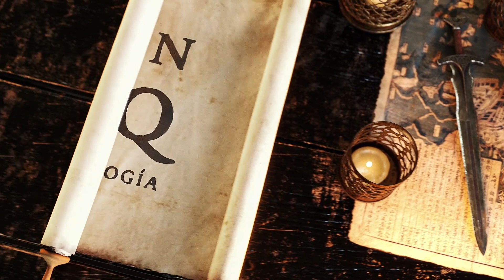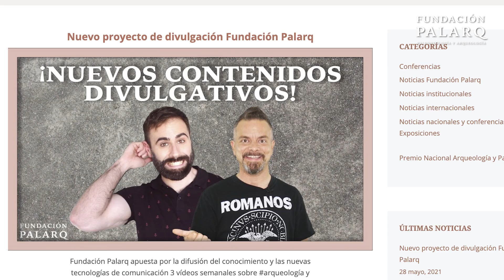Descubriendo la Tecnología de la Madera de los Neandertales: El Abric Romaní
En este vídeo descubrirás el proyecto "Explorando la Tecnología de la Madera de los Neandertales del Abric Romaní". El Instituto Català de Paleoecologia Humana i Evolució Social nos lleva en un viaje fascinante al pasado para conocer los hallazgos más importantes en el yacimiento arqueológico-paleontológico del Abric Romaní, situado en Capellades, Barcelona. Exploraremos los objetos de madera más antiguos del mundo, que nos revelan información única sobre la tecnología y la vida de nuestros antepasados neandertales. No te pierdas este emocionante viaje a través de la historia de la humanidad.